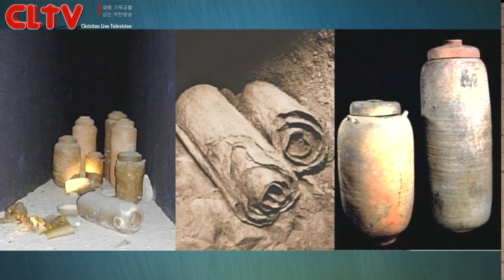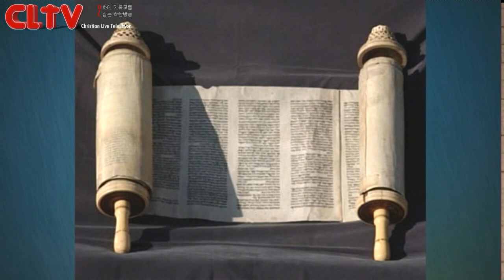CLTV파워강좌_송태근 목사의 누가복음 (11회) '칭송에서 배척으로!'